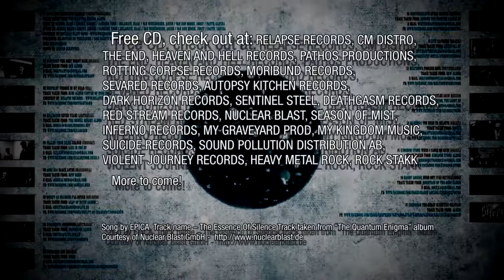Imperative Music Compilation Volume 8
COMPILATION DVD

IMPERATIVE MUSIC Compilation volume 14, deadline: August, 2017.

Distribution and Promotion: Worldwide.

DEATH, OBITUARY, KREATOR, LOUDNESS, VENOM participated in previous volumes.

DISTRIBUTORS:

EUROPE: Nuclear Blast / Season of Mist / Earache Records / My Graveyard Prod / My Kingdom Music / Majestic Tattoo / Violent Journey Records.

USA: Relapse Records / The End / Heaven And Hell Records / Pathos Productions / Moribund Records / Sevared Records / Dark Horizon Records / Sentinel Steel / Deathgasm Records / Red Stream Records.

BRAZIL: Cogumelo Records, Imperative Music, Heavy Metal Rock.

JAPAN: Rock Stakk, Redrivetrecords, Disk Union.

PARTNERSHIPS:

MOSHVILLE TIMES WEBZINE, United Kingdom
METAL OBS’ MAGAZINE, France
TOTENTANZ FANZINE, Germany
STREETCLEANER FANZINE, Germany

IMPERATIVE MUSIC TEAM:

- SLAB SOUND STUDIO, France [MASTERING]

- OBSCURE ART, Brazil [ARTWORK]

- LUFRA STUDIO, Brazil [INTERACTIVE ART]

- DGR, United States [PRINTER]

- IMPERATIVE MUSIC OFFICE, Brazil and USA [PRODUCER]